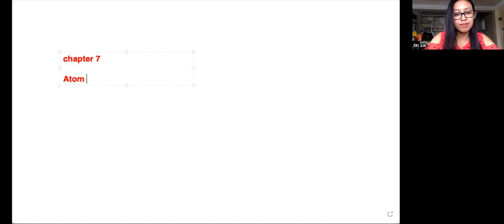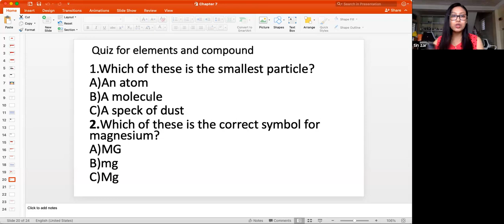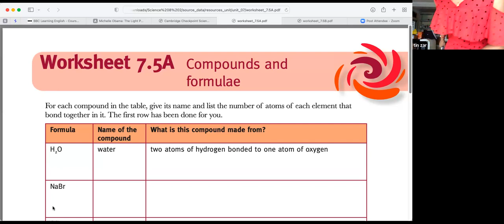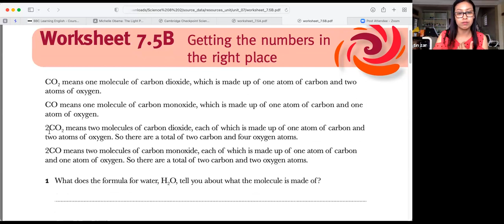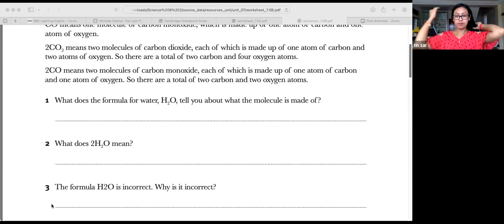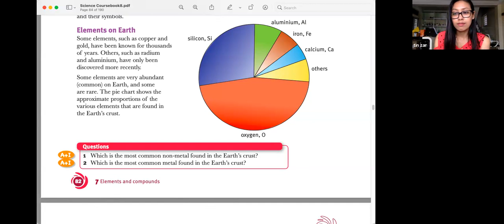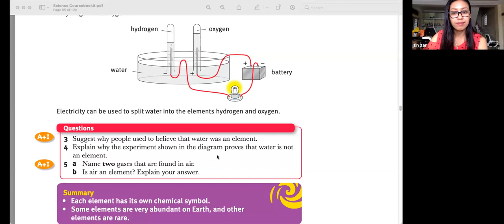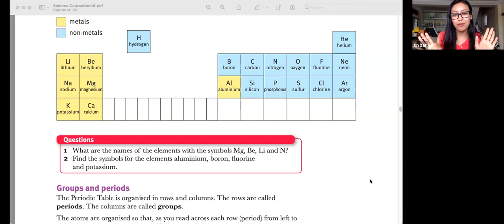Chem Tr Tinzar Wine Year 8 A2 5 July 2023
Subject - Chem
Date -  5 July 2023
Teacher -  Tr Tinzar Wine